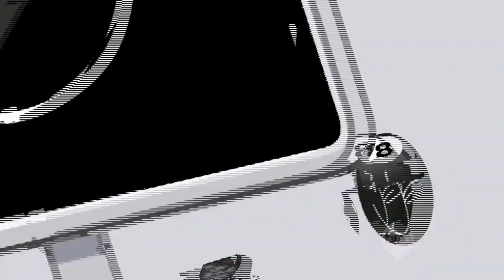Battle for Bfdi | The Hub US [Noviembre de 2010]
Para @Su_buen_pana_TMC528

@Alejandra_fan querés un beso 🤭😳❤️❤️